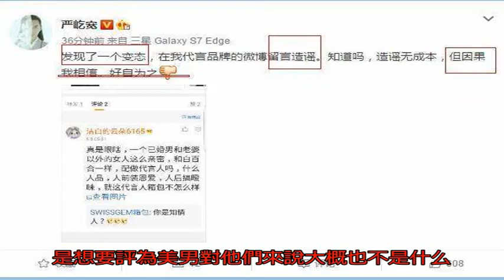天涯四美只有嚴寬被吐槽情商低甚至被調戲，究竟是為什么？！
如今娛樂圈越來越發達，帥哥美女輩出，人人都有著一張好看的臉，可是如果只看五官的話，大家都是好看的，可是除了外貌之外，還有很多人有著別人沒有的氣質和風情，這就很難得了。

從很多年前，在國內著名網站中，就流傳著四位男明星中堪稱一絕的容貌，四人分別是：霍建華，鐘漢良，嚴寬，喬振宇。

如今霍建華事業穩定，和周迅拍了一部大制作的《如懿傳》，不知道還能不能播出，鐘漢良演了摳圖大作被大家群嘲至今，喬振宇結婚當了父親之后生活幸福美滿，據說還要參加新作《古董局中局》的拍攝。而除了這三位之外，嚴寬的新聞一直很少，更是有一段時間沉寂許久。不過作為一名演員，嚴寬是很合格的。

據說，嚴寬在拍攝一場絞刑架上受盡陽光的炙烤，還被行刑者用皮鞭鞭笞的戲時，主動要求工作人員將自己一直吊著，為了表現出角色當時徘徊在生死邊緣、幾近崩潰的狀態。3小時后，被解綁的嚴寬手腕血痕明顯，連為他補妝的化妝助理都忍不住紅眼睛。而劇組工作人員也戲稱嚴寬為“戲瘋子”，為戲不管不顧。

而就是這樣一個標準的美男臉，卻經常在電視劇中被人調戲，不論什么角色中，似乎都有嚴寬被調戲的戲份，更是有人發現每次被調戲時，幾乎都是被摸下巴！

各種摸下巴。

也是非常搞笑了！

可是，對于嚴寬在網絡中的稱呼，據說當他本人知道后，還非常排斥，甚至曾發微博說過主動退出這種稱號。

之后，嚴寬還在微博上說起有關自己的一件緋聞時，直接稱網友是變態，造謠一張嘴，因果循環，報應不爽！

雖然之后，嚴寬迅速刪除了該微博，可能是怕言語不當造成的惡劣影響，但是還是被網友吐槽為“情商太低！”

不過，對于演員來說演好戲才是最主要的，是不是想要評為美男對他們來說大概也不是什么值得一說的事，可是對于嚴寬這樣一張公認的美男長相來說，一直不溫不火的，也是很奇怪了！